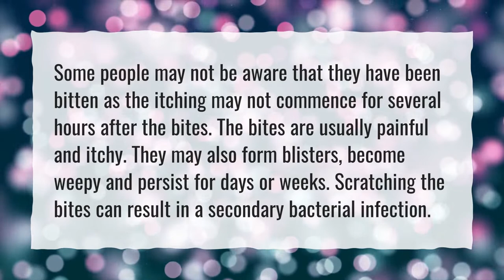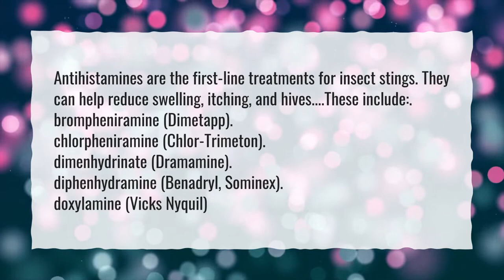How long do sandfly bites last?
More About Sandfly Bites Treatment • How long do sandfly bites last?